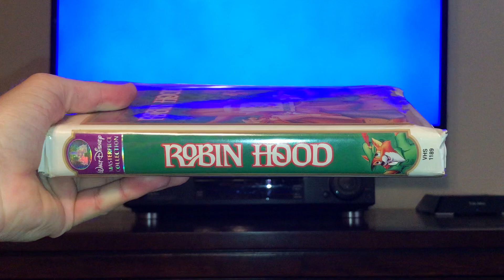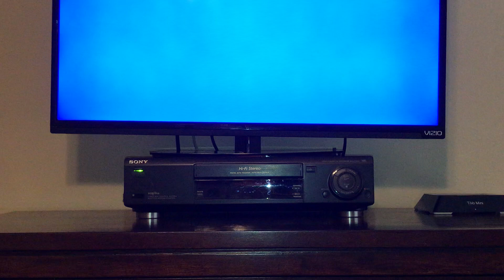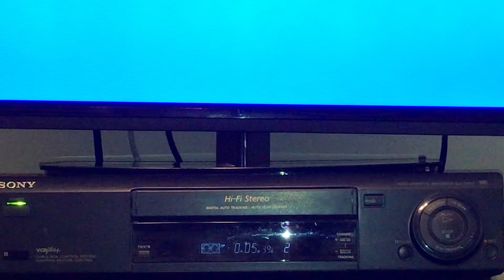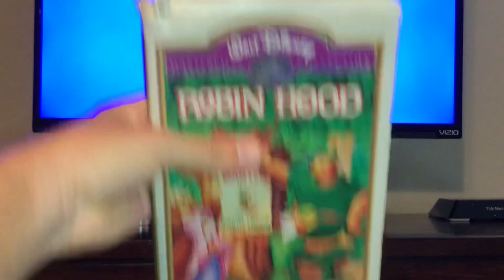Demonstration On My Black Sony VCR On My Robin Hood 1994 VHS (Version #1)